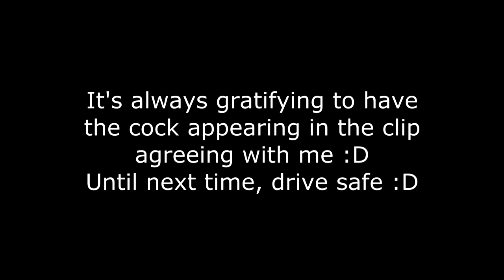Cock of the Day #57 06-02-14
First is just a general piece of impatient driving,
second is a cock who, having attempted to force his way out in front of me proceeds to try to lecture me on how to use a roundabout - having just failed to give way to the right like he's supposed to.